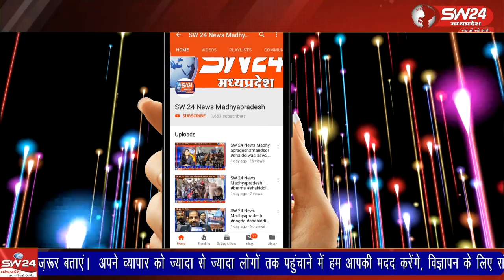धार जिलेके औद्योगिक क्षेत्र में बनने जा रहे मल्टी मॉडल लोजिस्टिक पार्क के लिए जो भूमि अधिग्रहण की गई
धार जिले के औद्योगिक क्षेत्र में बनने जा रहे मल्टी मॉडल लोजिस्टिक पार्क के लिए जो भूमि अधिग्रहण की गई, आज जिला प्रशासन और स्थानीय प्रशासनिक अमला उस पर मिट्टी परीक्षण के लिए पहुंचा वही मौके पर मौजूद किसान और प्रशासनिक अमले के बीच 7 घंटे की कड़ी मशक्कत के बाद भी प्रशासन को खाली हाथ लौटना पड़ा।